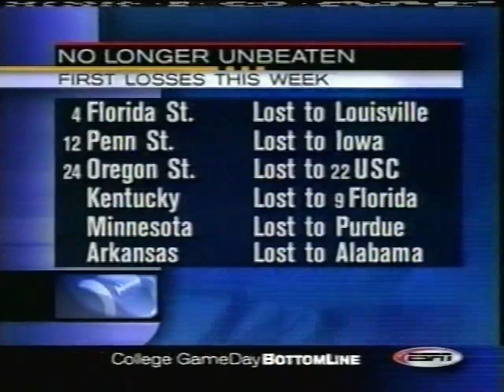ESPN College Gameday Scoreboard (9-28-2002) Partial